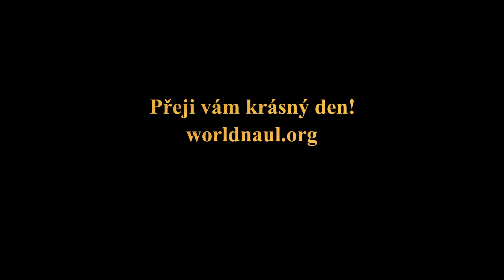Sto mýtů o stvoření světa - 04 - Roztoužený stvořitel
Audio kniha "Sto mýtů o stvoření světa". Poslechněte si další kapitolu, krátký příběh, jak byl stvořen svět.
U jednotlivých kapitol se obrázky opakují a stejně tak hudba, ale pokaždé je vyprávěn jiný příběh.

Martin Horák (Děčín, Czechia) je autorem všech částí publikovaného materiálu, kromě hudby (viz níže).

Pokud vás zaujalo vyprávění, máte-li rádi mytologii, fantasy a smyšlené světy, zavítejte na:

Každý váš komentář nás potěší.

Použitý hudební materiál je duševním vlastnictvím příslušných autorů, a byl získán na webu:
Ve všech kapitolách audioknihy jsou užity tyto skladby a je možné je na webu najít:
Light Within (Bob Bradley, Paul Clarvis, Thomas Balmforth)
Fear Of Happiness (Bryce Jacobs)
Conception (Marc Hoad, Richard Lacy)
Entanglement (Marc Hoad, Richard Lacy)
Time Decay (Joe Henson, Alexis Smith)
Zen Tea Tent (Bob Bradley)
Call Of The Wilderness (Bob Bradley, Thomas Balmforth)
Glistening (Richard Lacy)